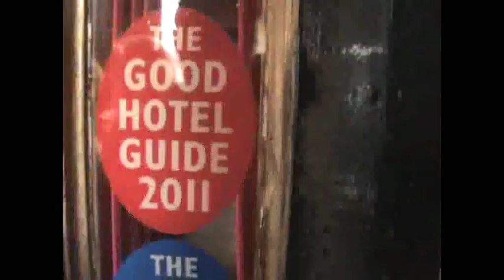Janey Lee Grace at Augill Castle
Janey visits the lovely Augill Castle, a great place for family and romantic breaks.